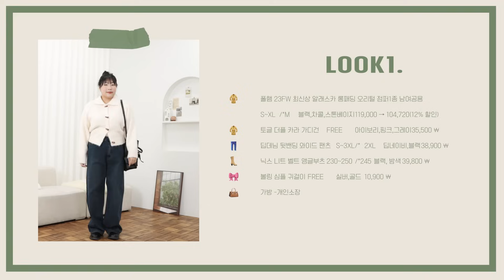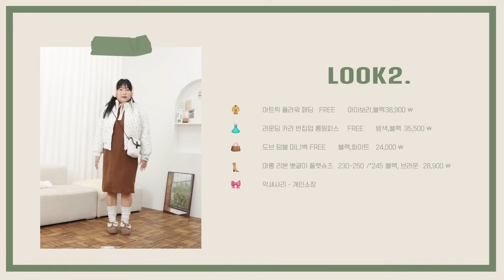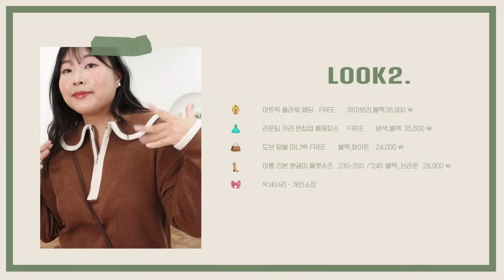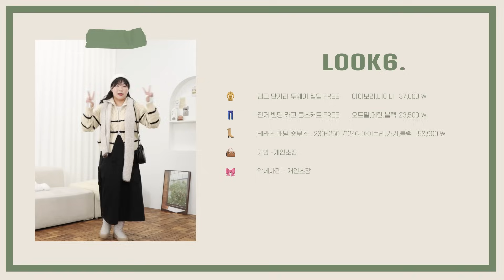☃️추운데 뭐 입지? 활용도 높은 데일리룩 찾는 통통녀 주목🤎 안 보면 후회하는 존예템 때려박은 코디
오늘은 여러분들이 좋아할만한 데일리템으로 중무장한 꾸안꾸룩 가져와봤는데 어때..? ☃️ 이런 코디 다들 기다린 거 맞으면 댓글에 눈사람 달아줘☃️☃️☃️

[옷 정보]

0:00 Intro + Opening
0:07 체형 설명

💜자사몰
🧡알리익스프레스
💙기타

0:19 📌Look 1

Outer [폴햄] 23FW 최신상 알래스카 롱패딩 오리털 점퍼/M착용

Bottom [엘더랜드] 딥데님 뒷밴딩 와이드 팬츠/2XL착용

Shoes [엘더랜드]닉스 니트 벨트 앵글부츠/245착용

Bag 개인소장

1:42 📌Look 2

Dress [엘더랜드] 라운딩 카라 반집업 롱원피스

Shoes [엘더랜드] 마롱 리본 뽀글이 플랫슈즈/245착용

3:03 📌Look 3

Shoes [SMA] 개인소장

Acc 개인소장

4:41 📌Look 4

Bottom [엘더랜드] 무아 베이직 기모 미니스커트/2XL

Shoes [엘더랜드] 워킹 양털 스웨이드 투웨이 롱부츠/245착용

Bag 개인소장
Acc 개인소장

5:28 📌Look 5

Outer [몽돌]구스다운 캐주얼 벌룬핏 숏패딩 점퍼 블랙/L착용

Top [엘더랜드] 시에나 꽈배기 반집업 니트

Bottom [엘더랜드]반타 기모 뒷밴딩 롱스커트/2XL착용

Shoes [엘더랜드] 윗트 뽀글이 퍼 부츠/L착용

Bag 개인소장

6:51 📌Look 6

Shoes [엘더랜드]테라스 패딩 숏부츠/245착용

Acc 개인소장
Bag 개인소장

7:55 📌Look 7

Outer [엘더랜드] 데블 체크 패딩 점퍼/1착용

Top [엘더랜드] 재스퍼 그라데이션 브이 니트

Bottom [엘더랜드] 웜톤 헤링본 와이드 코튼팬츠/2XL착용

Shoes [엘더랜드] 엔트 리본 어그부츠/245착용

Bag 개인소장
Acc 개인소장

9:19 Ending